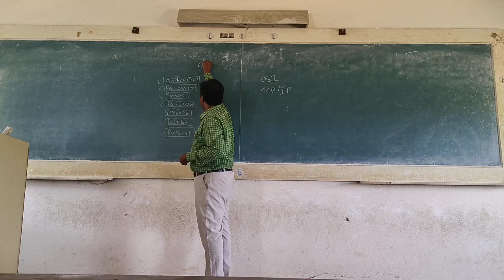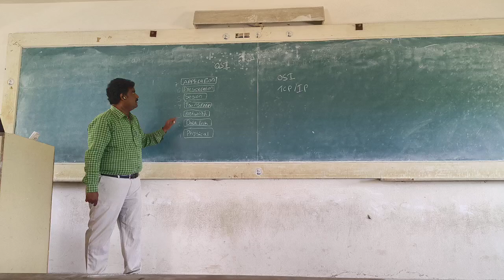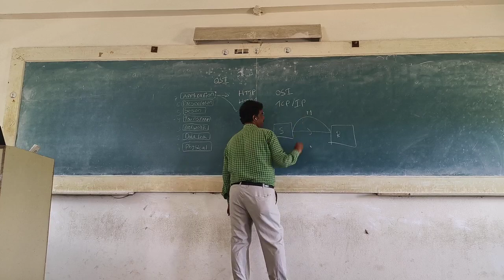computer networking . AID (HOSTLER) S SRINIVAS SIR